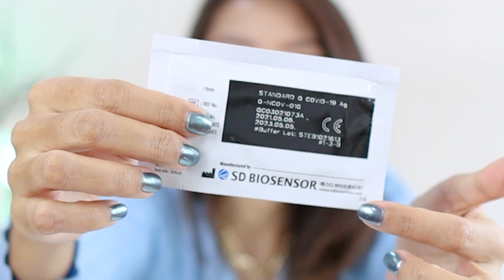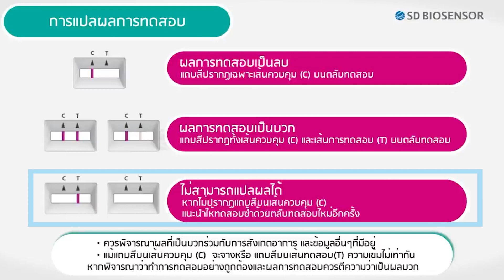(กูรูชวนเช็ค)เช็คก่อนซื้อ RAPID ANTIGEN TEST สิ่งที่ควรรู้ก่อนซื้อมาตรวจเอง!!!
วันนี้หม่องลองตรวจโควิดเองดูค่ะ ด้วยเจ้า RAPID ANTIGEN TEST
หลักการตรวจเป็นไง สิ่งที่ควรรู้ก่อนซื้อมาตรวจเอง ข้อดี-ข้อเสีย
และที่สำคัญผลตรวจของหม่องจะบวก หรือลบ ชมในคลิปนี้เลยค่ะ